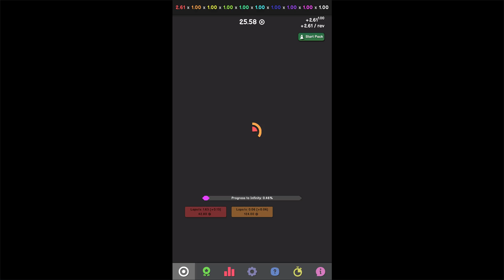Revolution Idle Game All Mobile Video Gameplay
_2024_ _idle_
_game1_